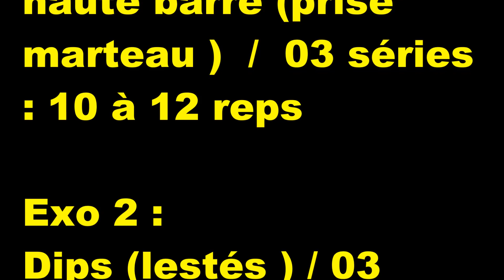TRICEPS en FEU !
Découvrez la nouvelle gamme "vêtements de sport" du leader français et européen Sol’s

Programme TRICEPS EN FEU :

Exo 1 : Extension poulie haute  (à la corde prise neutre)  En
Triset avec : extension poulie haute barre au front (prise pronation) + extension poulie haute barre (prise marteau)  /  03 séries : 10 à 12 reps
Exo 2 : Dips  (lestés) / 03 séries : 8 à 10 reps
Exo 3 : Kickback haltères légères / 03 séries 12 a 15 reps
Exo 4 : extension unilatérale à la poulie haute   / 03 séries : 12 a 15 rep